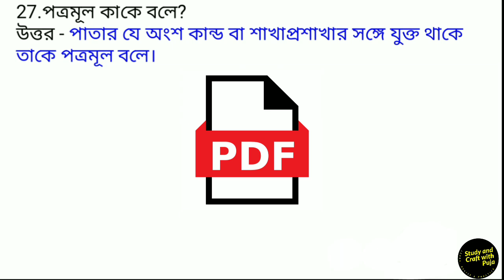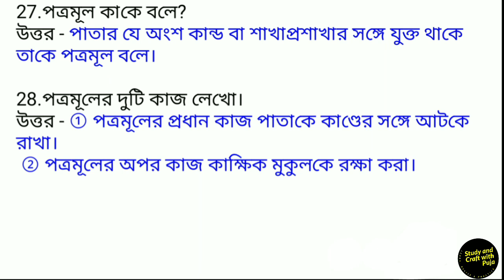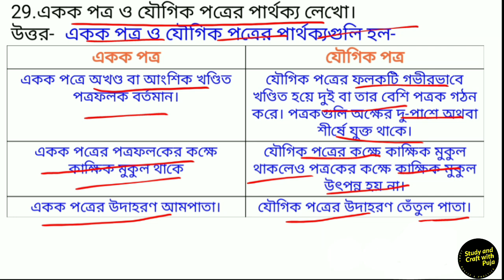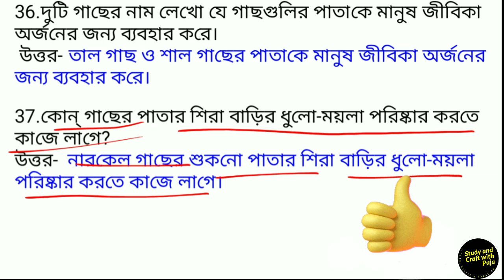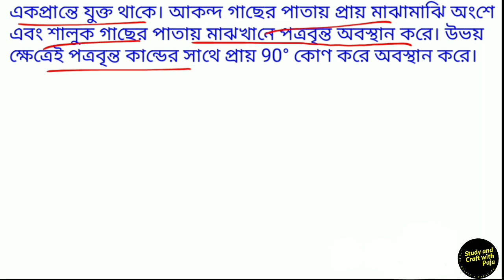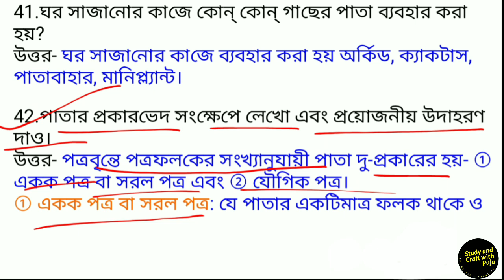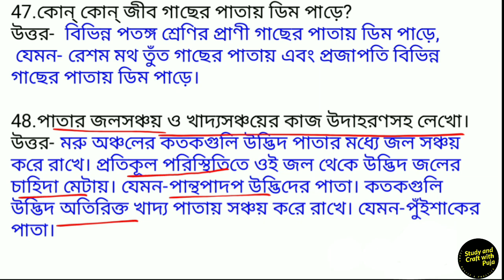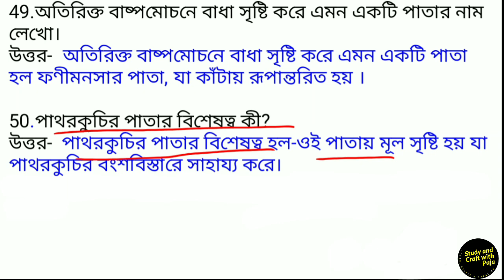পরিবেশের সজীব উপাদানের গঠনগত বৈচিত্র্য ও কার্যগত প্রক্রিয়া প্রশ্ন উত্তর//ক্লাস 7 পরিবেশ পাতা ও ফুল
এই ভিডিওতে আমি সপ্তম শ্রেণির ভূগোল চতুর্থ অধ্যায় 'পরিবেশের সজীব উপাদনের গঠনগত বৈচিত্র্য ও কার্যগত প্রক্রিয়া' এর প্রশ্ন উত্তর শেয়ার করেছি।